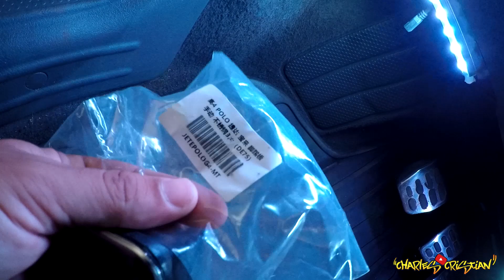Pedaleiras de aço escovado Na SAVEIRO ! COMO TROCAR / Vw Polo